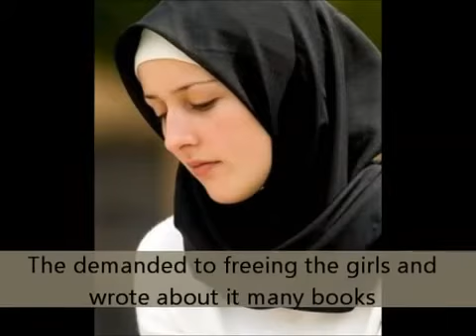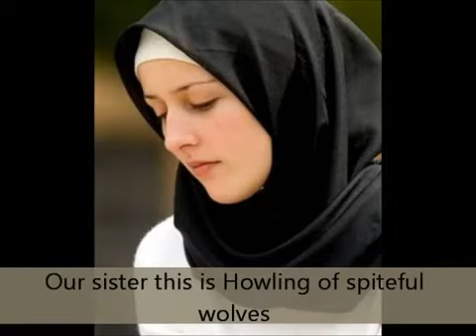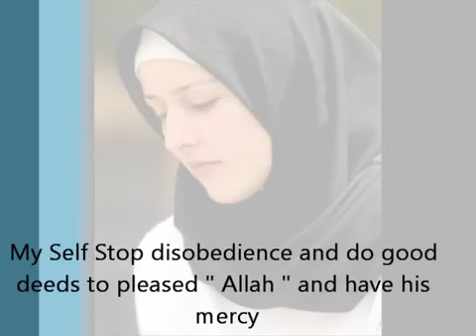أنشودة الحجاب -- voile